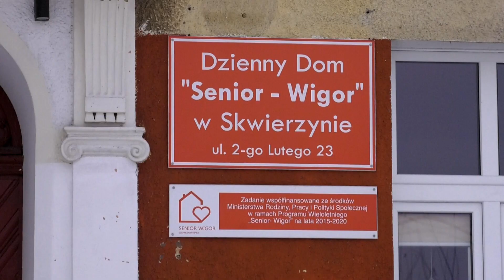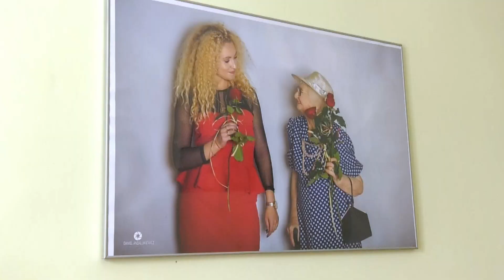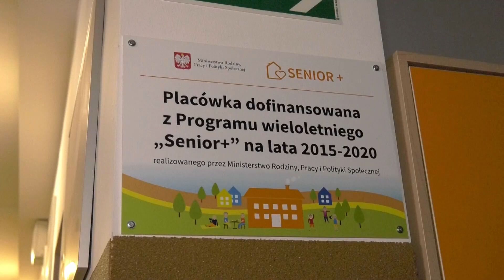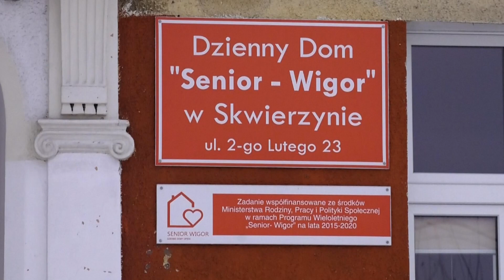Dzienny Dom Senior-Wigor w Skwierzynie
Dzienny Dom Senior-Wigor jest miejscem pełnym ciepłej atmosfery oraz fantastycznych ludzi. Na co dzień seniorzy uczestniczą w przeróżnych zajęciach, takich jak gimnastyka, śpiew czy rękodzieło. Podopieczni domu Senior-Wigor chętnie biorą udział we wszystkich czynnościach.